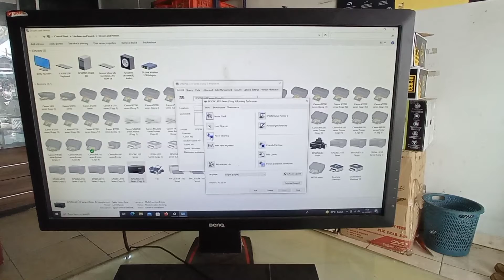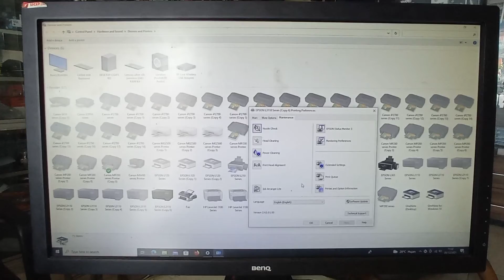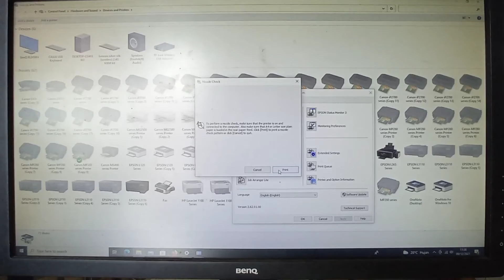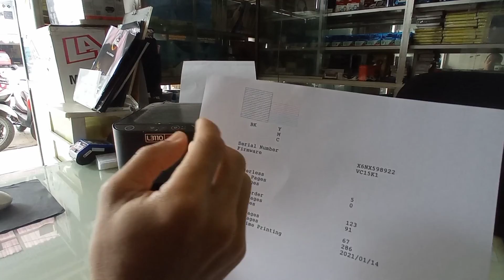Cara Mengatasi Printer Epson L3110 Tidak Keluar Tinta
Printer Epson L3110 tinta hitam tidak keluar, berikut panduan cara memperbaikinya.